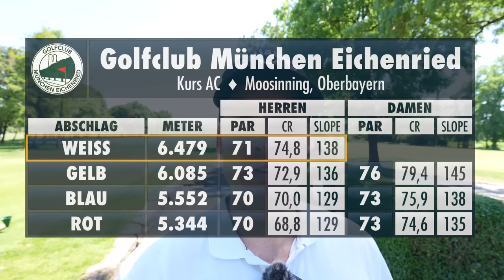NACH EINEM JAHR überreden... Sky-Golf-Chef Flo Bauer hat endlich JA gesagt | Gut Golf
Die Zeit vor den BMW International Open im Golfclub München Eichenried habe ich intensiv genutzt und einige Runde auf dem tollen Platz gespielt. Flo Bauer musste ich über ein Jahr überreden, bis er endlich zugesagt hat. Wir haben A+C gespielt und bis zu Loch 16 (C7) sah es bei mir auch richtig gut aus - aber ihr kennt das: Man muss einfach bis zum Ende konzentriert sein...
Gut Golf!

0:00 Intro
0:38 Begrüßung und Vorstellung Flo Bauer
1:48 A1 - Par 4 - Langen Putt gestopft
3:02 A2 - Par 3 - Die "neue" A2 in Eichenried
4:31 A3 - Par 4 - Hier würde ich immer ein Bogey nehmen
6:38 A4 - Par 4 - In den Bunker
7:52 A5 - Par 4 - "Es hat eine Seele hier..."
10:58 A6 - Par 5 - EAGLE-TIME
12:15 A7 - Par 4 - Was macht Flo?
13:10 A8 - Par 3 - Geile Annäherung von Flo
13:53 A9 - Par 5 - Kein Fan von Social Media
16:34 C1 - Par 3 - Noch nie so lange geputtet
17:23 C2 - Par 4 - Trotz Miss-Hit ein super Ergebnis
19:15 C3 - Par 4 - Mit Augusta angelegt
21:28 C4 - Par 5 - Das hat Sky/Golf vor
24:04 C5 - Par 4 - Entscheidung
25:07 C6 - Par 5 - Ziele im Golf
27:06 C7 - Par 4 - Ärgerliches Bogey
27:47 C8 - Par 3 - Da Capo
28:33 C9 - Par 5 - Alter Sebi ist back!
29:46 Verabschiedung und Ciao

Edit: Nikolas Dreher 😍😍😍